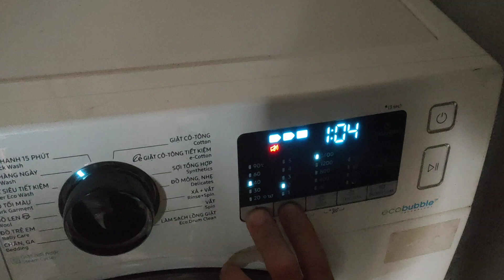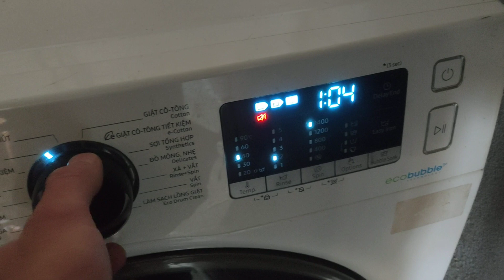Sửa máy giặt Samsung lồng ngang không điều chỉnh được.